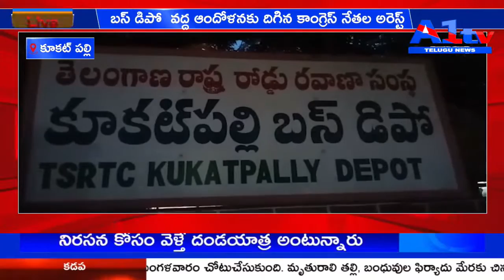కూకట్ పల్లి బస్ డిపో వద్ద ఆందోళనకు దిగిన కాంగ్రెస్ నేతల అరెస్ట్ || A1TV TELUGU